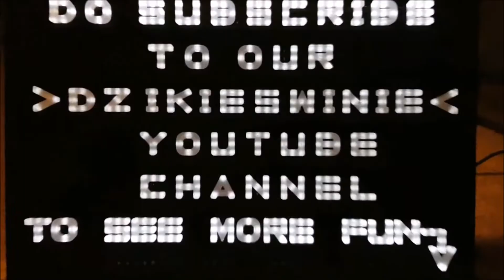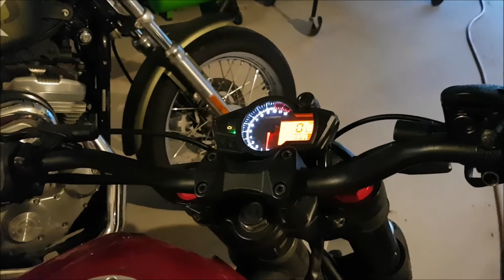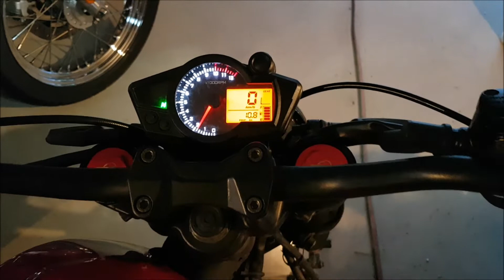How does Mitt 125 Scrambler sound INSIDE? Wydech Zipp Scrambler 125 jak brzmi w garażu?